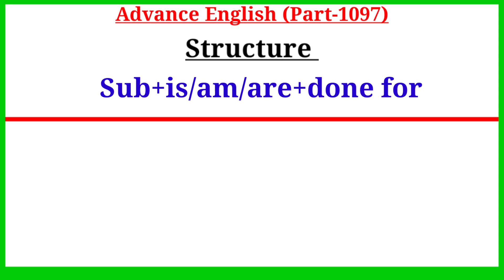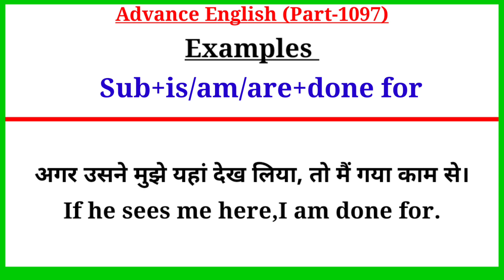Advance English Structure Part 1097 / Advance Structure In English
Your Quories-:
advance english
advanced english
advanced structure
english structure
spoken english